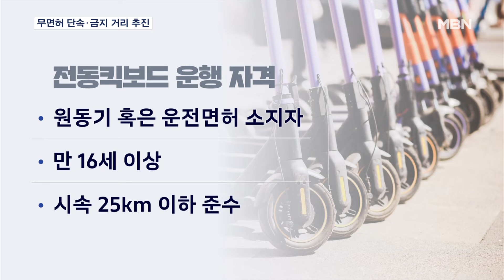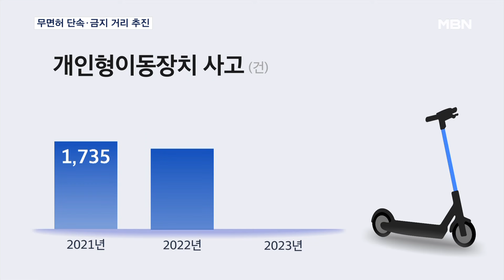전동킥보드 '무면허 단속' 강화…운행 금지 거리도 추진 [전국네트워크]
【 앵커멘트 】
  요즘 거리에서 전동킥보드를 쉽게 볼 수 있죠.
  그만큼 사고도 늘고 있는데요, 자치단체가 무면허 운전과 불법 주정차 단속을 강화하고 있습니다.
  황재헌 기자가 보도합니다.

【 기자 】
  대전의 한 대학교 앞입니다.

  전동킥보드를 타던 한 학생이 무면허 운전으로 경찰에 적발됩니다.

▶ 인터뷰 : 전동킥보드 이용자
- "(면허) 없어도 사용 가능하던데요. (필수인지) 몰랐습니다."

  다른 여학생도 마찬가지, 4명이 잇따라 무면허로 경찰에 제지됩니다.

  전동킥보드는 원동기 면허나 자동차 운전면허를 가진 만 16세 이상만이 탈 수 있지만, 안 지켜지는 경우가 많습니다.

- "한 번도 안 걸려봐서, (의무인지) 알긴 아는데…."

  서울시는 사고 위험이 큰 도로를 아예 '전동킥보드 없는 거리'로 지정합니다.

  또 불법 주정차에 대해서도 일부 구역에 대해선 그동안 유예시간을 줬지만, 다음 달부터는 즉시 견인합니다.

▶ 인터뷰 : 양규석 / 서울시 개인형이동장치팀장
- "업체들이 자율적으로 수거할 시간을 부여하기 위해서 3시간 유예시간을 줬습니다. 수거를 안 하는 경향이 높아짐에 따라서 장시간 무단 방치되는 경향이 나타났어요."

 지난해 전동킥보드 등 개인형이동장치 사고는 2,300여 건 발생했고 증가 추세입니다.

  특히 부상자 75%는 안전모를 쓰지 않았다가 다친 만큼 헬멧 미착용 단속도 강화합니다.

  MBN뉴스 황재헌입니다.